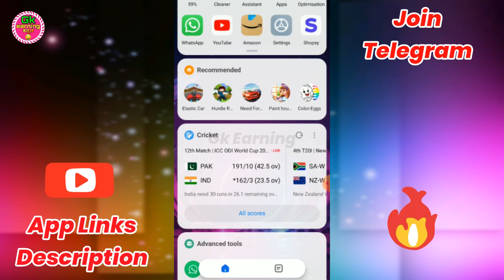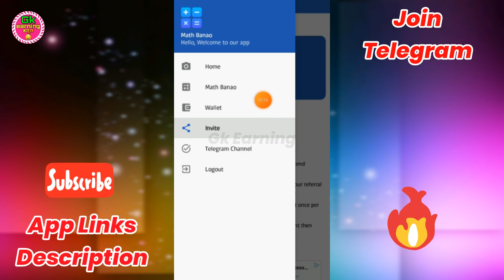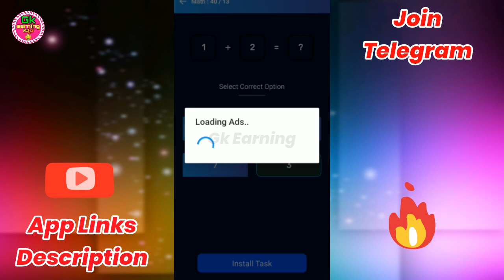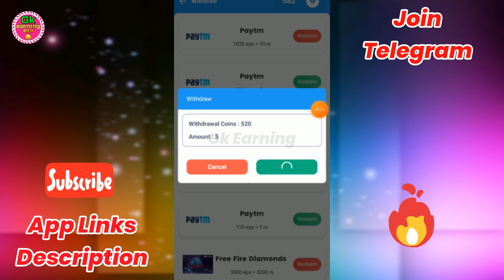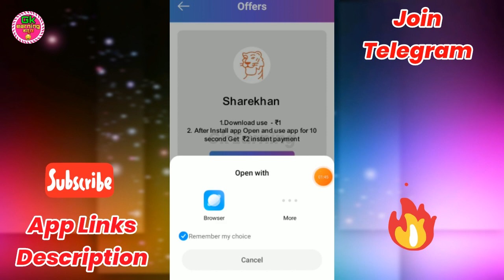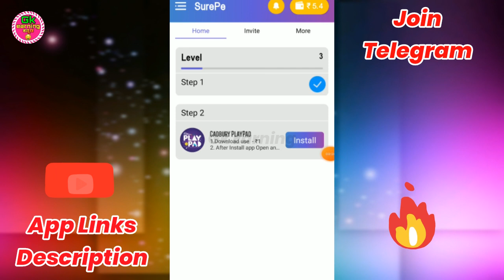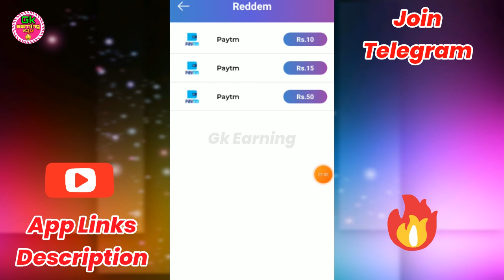🔥Biggest Loot 200₹||Fully Self Earning Apps 2023||Instant Payment 🤑||Earning in kannada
👇ಹೆಚ್ಚಿನ ಹಣ ಗಳಿಸಲು ಟೆಲಿಗ್ರಾಂಗೇ ಸೇರಿ 👇
 (DAILY EARNING UPTO 100-500₹)

     👉 Refer code-  gk52FM95

best earning app kannada,
new earning app kannnada,
money earning games in kannada,
how to earn money online kannnada,
online earning apps kannada
earning tips form home in kannada,
refer and earn app kannnada,
earn money online kannnada,
online earning in kannada,
youtube earning in kannada,
zero investment online earning in kannada,
new earning app today in kannada,
online earning for students in kannada
paytm earning,
paytm earning app 2022 today kannada
paytm earning app 2022today,